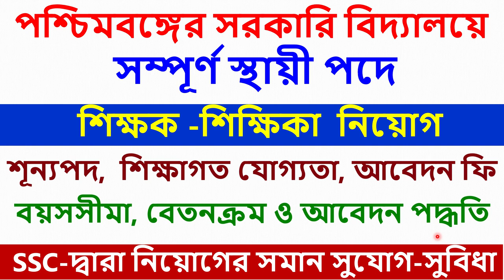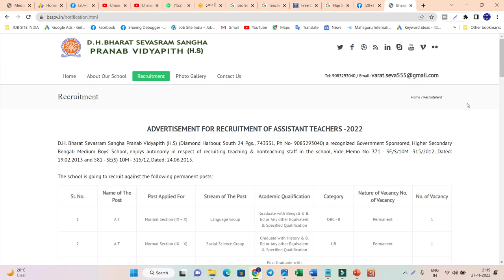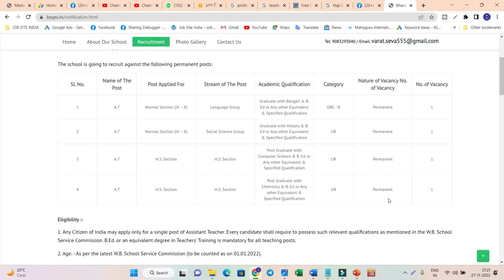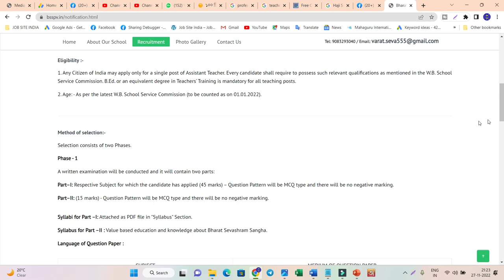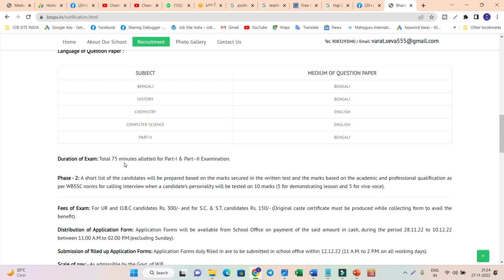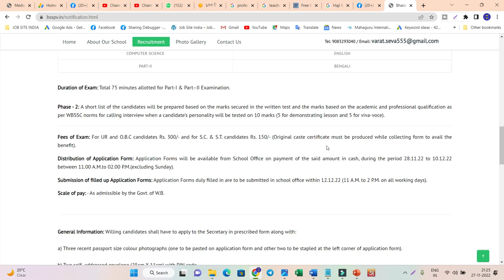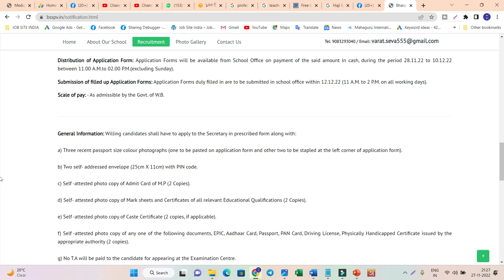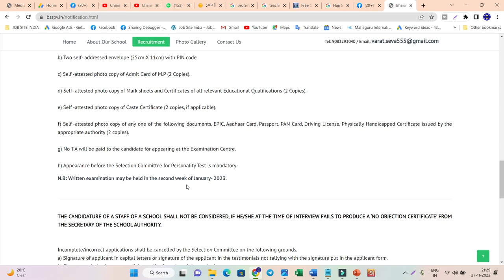সরকারি বিদ্যালয়ে সম্পূর্ণ স্থায়ী পদে শিক্ষক-শিক্ষিকা নিয়োগ I TEACHER RECRUITMENT I GOVT SCHOOL JOB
1.  The videos of this channel are based on different recruitment notification published by Govt.or Private Educational Organization in news papers or websites. facts gathered from different books, media, internet sources etc. Dev Study doesn't accept any responsibility or liability for accuracy, content, completeness, legality or reliability of the info in the video. The video is made for the convenience of job seekers only and isn't intended to harm or defame any person, association, company or anyone.

2.    We, at Dev Study Channel, strictly follow the copyright guidelines described by law and YouTube. All the footage, videos, photos and audios are used for illustrating the script and they are taken from various trusted sources labelled as Copyright Free / No Copyright / Royalty Free / Free for Commercial Use / GPL (General Public License) content which doesn't compulsorily require credit be given, at the same time, Dev Study do not claim copyright ownership for the media used in this video. We thank the original creators for providing these excellent free media.We carefully check all media and script before uploading the video. Even after, if you feel something is wrong with our video (any copyright infringement or community reports), please let us know immediately so that we can do the best for you